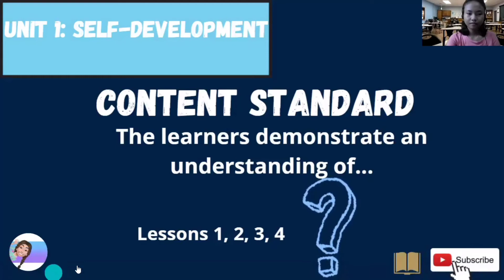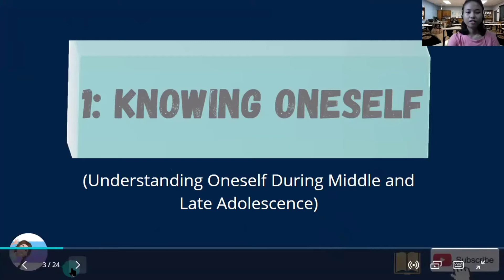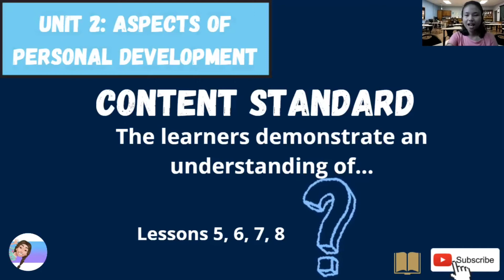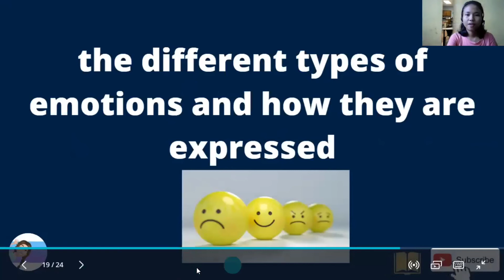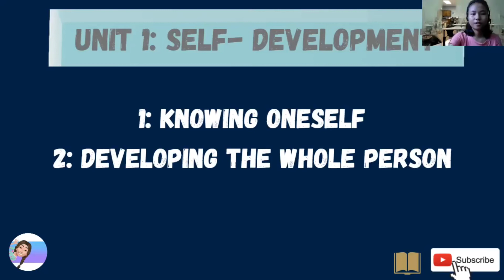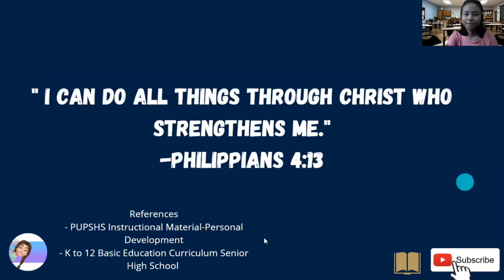PERSONAL DEVELOPMENT TOPICS (Part 1)--GRADE 11 STEM (First Semester)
Welcome back to our STEM Subjects Series!
  In this video, I'll be sharing with you the outline of topics in the subject Personal Development as the part 1 of our discussion.  The content standard for each lessons will be discussed here.  Learning outcomes and expectations in this course will be answered by watching this youtube video.
     I am really sure this would help you towards your next step as being a Grade 11 STEM student!  You would have a glimpse about what would be discussed as you go through your next journey in Senior High School. Enjoy Watching!

     Glory to God for this successful presentation! I would like to say "thank you" to my family, Mommy Myrrh, and Ma'am Cunanan for all your support and words of encouragement.  Thanks to all the subscribers of this channel I made for you!

     For Part 1: (from National Geographic Channel) -Short Videos :)
*PHILOSOPHY OF THE HUMAN PERSON- (COMING SOON)

     Special thanks to:
*Canva
*Inshot
*Zoom
as platforms to make this youtube video possible and organized!